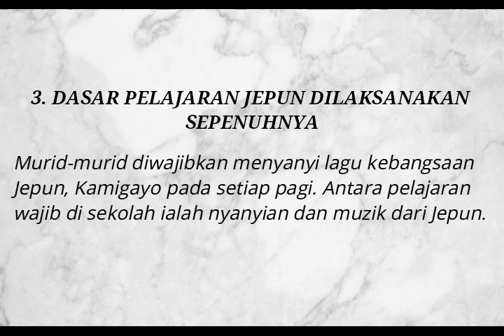E Folio DUB1012 Kisah Pertembungan di Parit Sulong, Batu Pahat Johor (PTSN, Pagoh)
E Folio DUB1012 Pengajian Malaysia ini mengisahkan tentang pendudukan Jepun Di Tanah Melayu dilihat kesannya yang jelas di Parit Sulong Batu Pahat. Pelajar DTM1A Sesi Jun 2018 PTSN telah menghasilkan hasil kerja ini dengan melaksanakan e Folionya dalam tugasan ini.